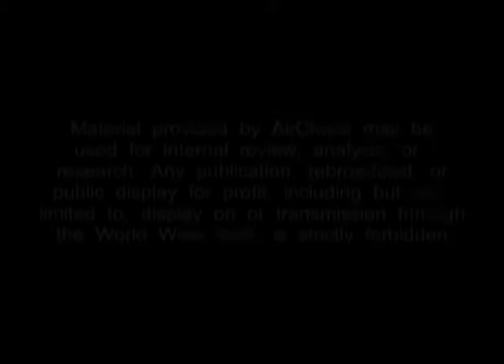Bike Safety Tips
Many accidents we see in the emergency room have to do with bike accidents so Dr. Bose talks with channel 7 about the importance of helmets.

Welcome! Medical Center Health System (MCHS) is the most comprehensive healthcare provider in the Permian Basin. Founded over 60 years ago, MCHS has grown from one community hospital into a family of healthcare providers delivering a broad range of advanced medical services to the people of Odessa and surrounding 17 counties. This includes Medical Center Hospital - our 402-bed flagship facility, the all-new Center for Women & Infants, the Center for Health & Wellness and a growing number of walk-in clinics, imaging centers and physician-led partnerships.